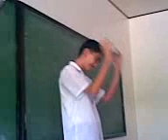kumpas..handa awit!!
hahahaha